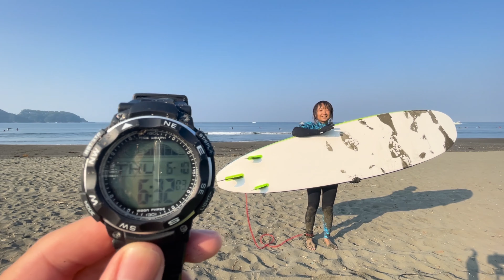サーフィン初心者女子の成長日記！#22 1時間テイクオフチャレンジ！ JoySurfChannnel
【SNS】

今回は1時間で何回テイクオフできるかチャレンジ！
最後はヘロヘロです(笑)

今まで運動を一切やってこなかった女子がサーフィンに挑戦していく成長日記！
カメラマン共々サーフィン・編集初心者なのでお気づきの点がありましたコメントもらえると嬉しいです。

毎週金曜日・（不定期で火曜日）の夜に動画アップ予定！